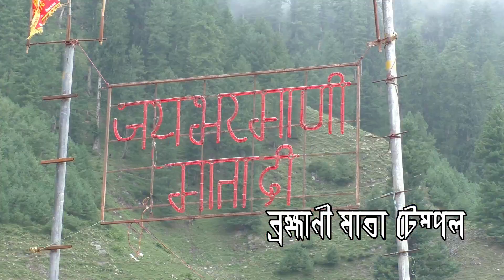MANIMAHESH YATRA 2022//Himachal Pradesh//How to go Manimahesh total information.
Shedule of Manimahesh yatra//Janmastami to Radhastami in every year.
manimahesh_yatra himachal_pradesh ts travel dunia